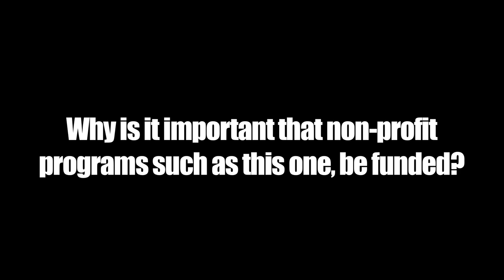Salem/Keizer Coalition for Equality Presents: "Lego Robotics"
A short video summarizing SKCE's own Lego Robotics program, and describing why it is essential for businesses to contribute to funding programs such as these in the Latino community.